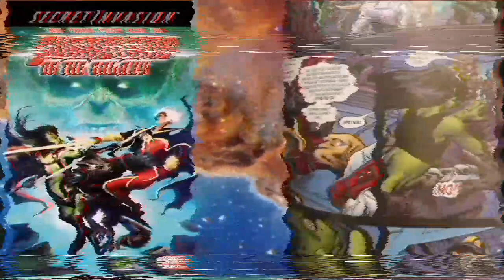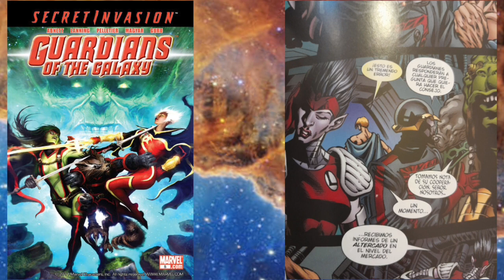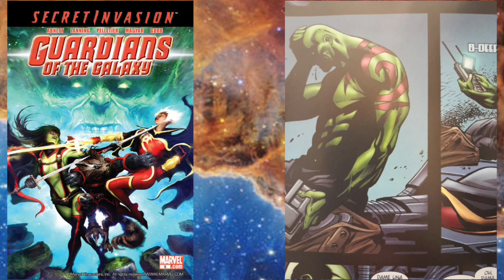Secret Invasion, Guardian Of The Galaxy: Drax Is One Hardcore Sun Of A Gun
Today we cover Guardians of the Galaxy issues 4-6 written by Dan Abnett and Andy Lanning